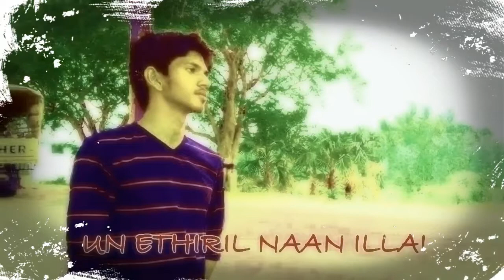Remo nisar i just feel it